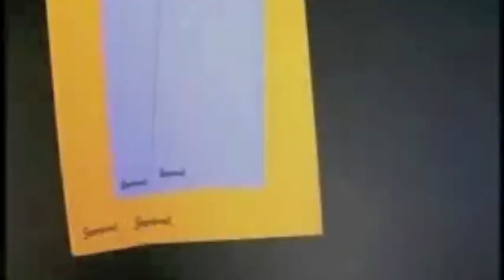Shamwow Pitanga Dub!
Pitanga Productions shamwow dub! No racism, insult, or degradation meant in this video.